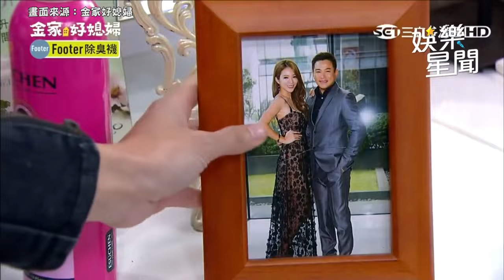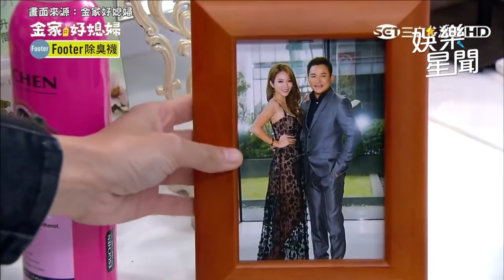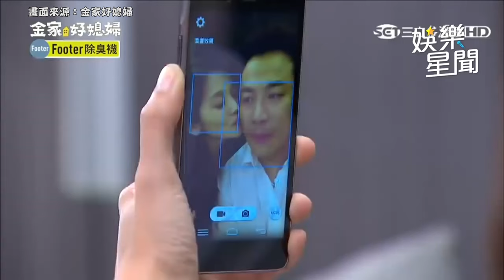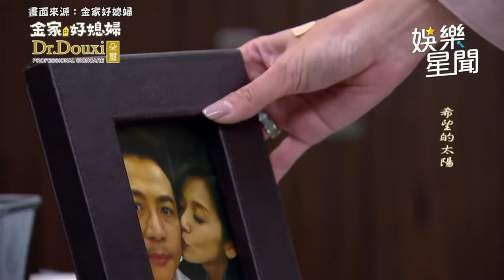江宏恩 外遇小三 張靜之 引正宮懷疑當場抓包落淚！｜三立娛樂星聞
畫面來源：金家好媳婦